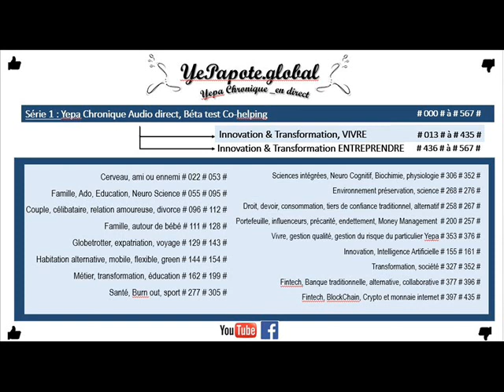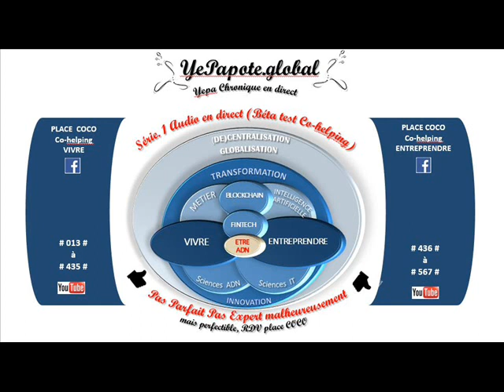#556# Eco Résumé de mon Glossaire lettre F et I ? Aieeeyeuuu